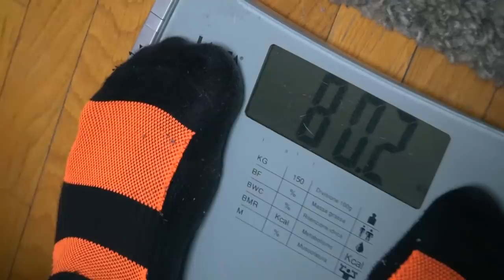SECCO DI ME**A ▪ MERITO DEL DOPlNG !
➢LA BIBBIA DEL BODYBUILDING 2021 qui